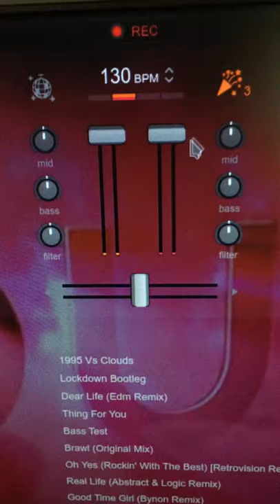DJ 🎧 para tus Fiestas con esta Web ✅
✅ Hoy te traigo una web que te hará sentir como un auténtico DJ. Puedes experimentar con tus mezclas o dejorlo en automático. No es necesario instalar nada porque funciona con navegador aunque también podrás optar por instalarlo en cualquier dispositivo, Android, iOS, PC e incluso tiene extension para Chrome. Además dispone de 2 modos Party muy interesantes.

Comenta tus sensaciones al respecto.

¿Estás buscando una manera de mejorar tus habilidades en audio, sonido y música? ¡Mira nuestra lista de reproducción de tutoriales sobre audio, sonido y música! Si eres músico, productor, ingeniero de sonido o simplemente amas el audio, nuestra lista de reproducción es el lugar perfecto para aprender nuevas habilidades y perfeccionar las existentes. Con nuestra lista de reproducción podrás aprender todo lo necesario para mejorar tus habilidades en audio, desde los conceptos básicos hasta técnicas avanzadas. Aprenderás cómo mezclar y masterizar audio, como utilizar software de edición de audio, cómo crear efectos de sonido y como componer música. ¡Haz clic en el enlace para acceder a nuestra lista de reproducción y comienza a mejorar tus habilidades en audio, sonido y música hoy mismo!

Recuerda...

⭐️⭐️⭐️⭐️⭐️ Recomendaciones ⭐️⭐️⭐️⭐️⭐️
Planificar contenido para YouTube
Apps y Juegos
Videojuegos más vendidos
Más vendidos en informática

Si eres de los que, como yo, tiene cintas de cassette guardadas Este aparato te facilita pasarlas a tu PC en MP3 ... No te lo pierdas... compartelo por favor!

Si tienes vinilos y quieres pasarlos a MP3 de forma fácil ... No te pierdas estos dispositivos

Dj MesadeMezclas Party OnLine Web Website Cortos Infoductiva Infoductiva2 Tutoriales Cursos Tecnologia ¿Quieres solicitar un vídeo en concreto?